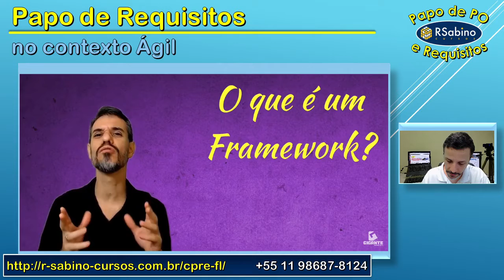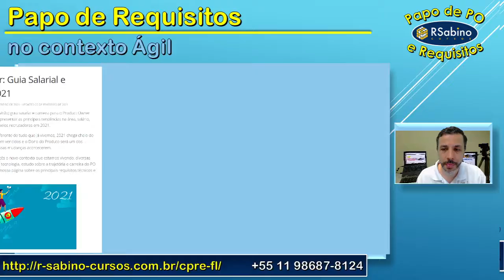Papo de Requisitos [Gravado 24/02/2021]: Jornal do Papo de PO e Requisitos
Você já é integrante da nossa comunidade "Papo de PO e Requisitos"?

Quer acompanhar os principais temas que estamos compartilhando?

Acompanhe o "Jornal do Product Owner" com o Prof. Roberto Sabino

E aí, o que achou?